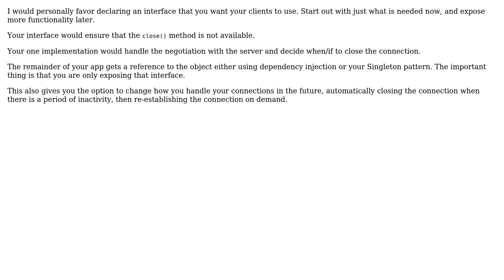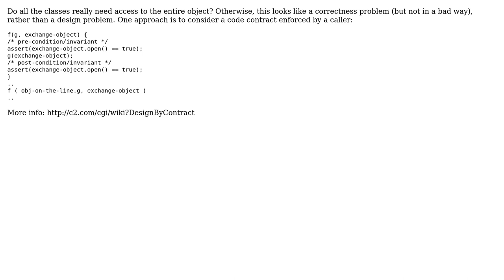How should one model an ExchangeService object (in ews-java-api) for sharing MS Exchange...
Software Engineering: How should one model an ExchangeService object (in ews-java-api) for sharing MS Exchange connections?

With thanks & praise to God, and with thanks to the many people who have made this project possible! | Content (except music & images) licensed under CC BY-SA | Music | Images & others | With thanks to user John P. Feltz user Berin Loritsch user andromeda and the Stack Exchange Network Trademarks are property of their respective owners. You are responsible for your own actions.